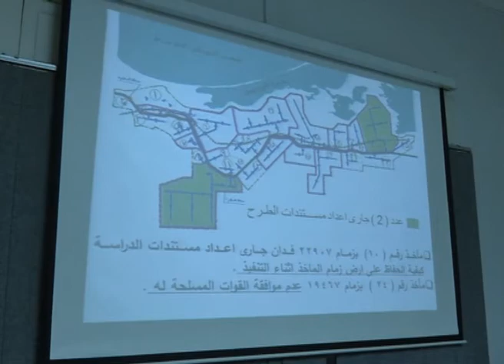بالفيديو اول اجتماع للجنة التنسيقية بين وزيري الزراعة والري بعد تشكيل الحكومة